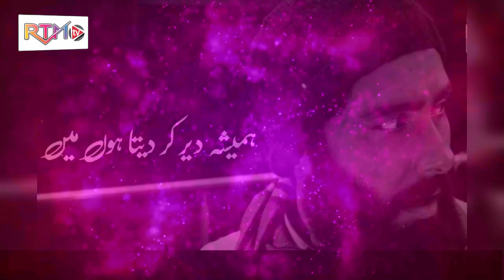Hamesha Dair Kar Deta Hoon | Munir Niazi | Sad Urdu Hindi Poetry